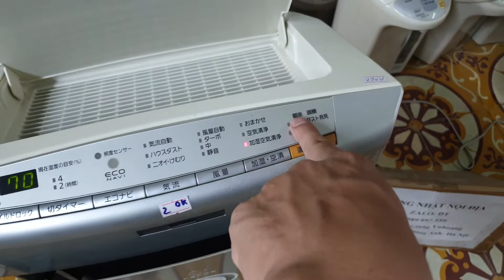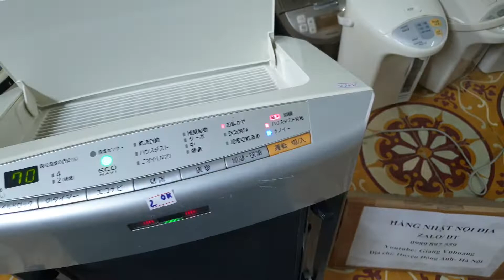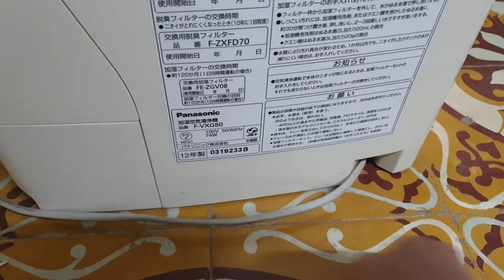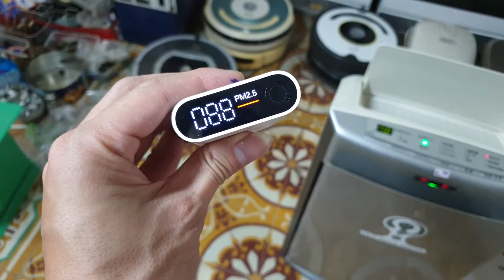0989897559- Đây là chiếc máy lọc không khí vip nhất tại thời điểm ra mắt